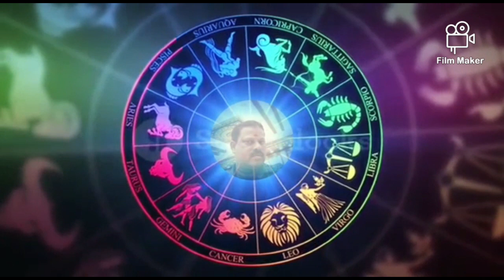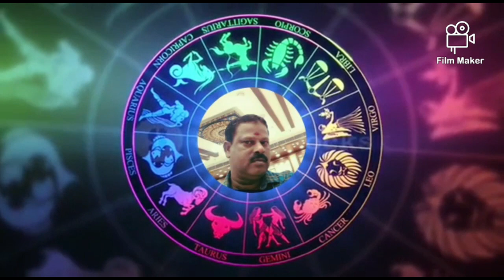ராகு தோஷப் பரிகாரங்கள்:-